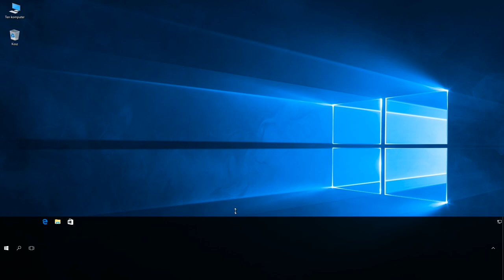Windows 10: Zmiana rozmiaru paska zadań.